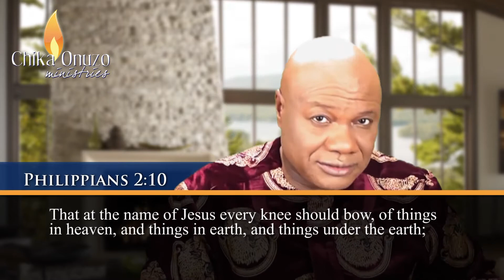2.16.18 - Partakers of the Divine Nature: The Humility That Leads to Glory, Part 10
It’s one thing to go through a gut wrenching experience. It’s another to go through it humbly before the Lord your God. Watch the Voice of Resurrection television program on Atlanta’s Channel 57, Monday - Friday at 8:30 am EST; or stream live And listen to a Voice of Resurrection radio broadcast on Love 860 AM, Monday - Friday at 7:45am EST, or listen live